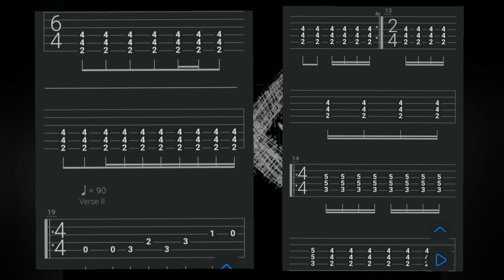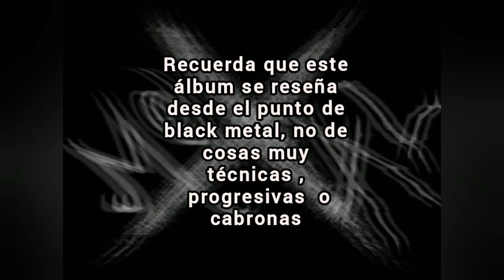Dimmu Borgir Puritanical Euphoric Misanthropia comentario reseña